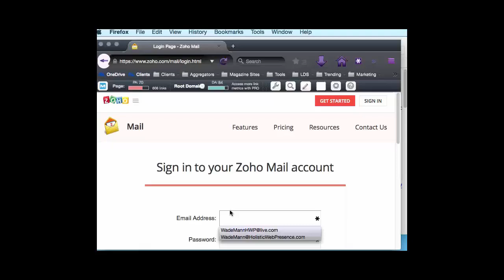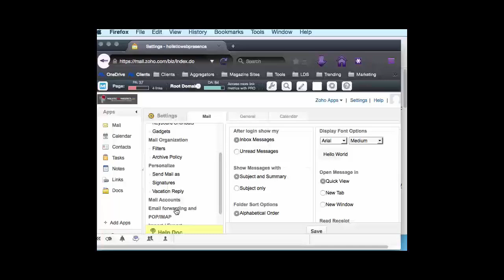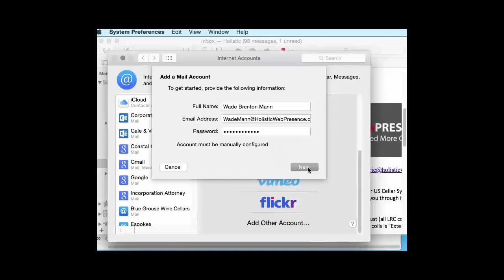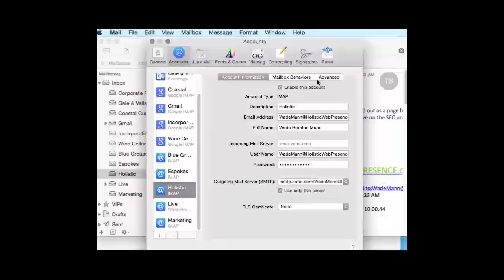How to Set-up Zoho Email Accounts Using IMAP on a Mac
In this video we should you how to access (set-up) a Zoho email account on a Mac native email application using IMAP